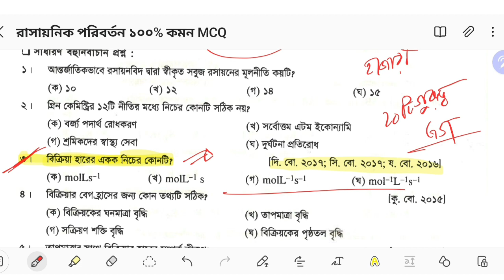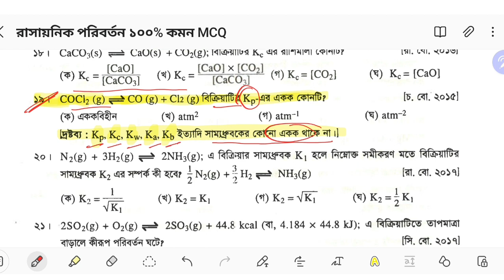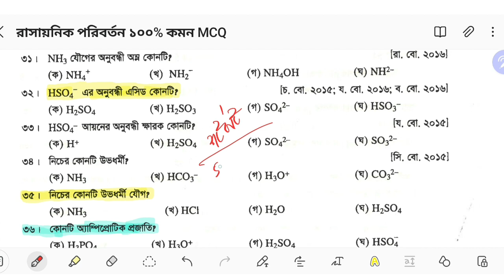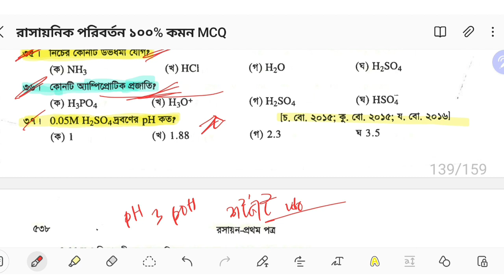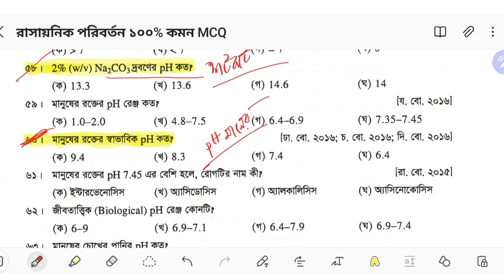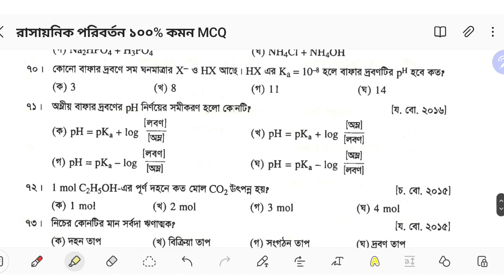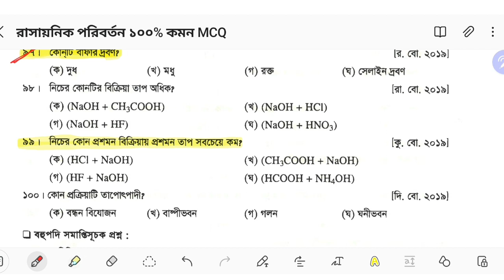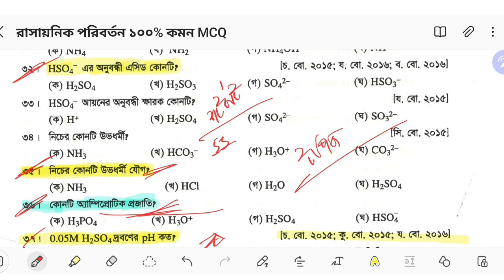হাজারী স্যার -২০ টি MCQ ||শতভাগ কমন|| Medical + GST + Varsity A unit |Chemistry question bank solve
Here is a list of video:

💥👉অনুবন্ধী অম্ল- ক্ষারক শর্টকাট ট্রিকসঃ

1. A unit chemistry question solvesolve
2. admission science academy
3. medical_preparation
4. gst
5. GST Preparation
6. gst question solve
7. medical question solve
8. chemistry question solve